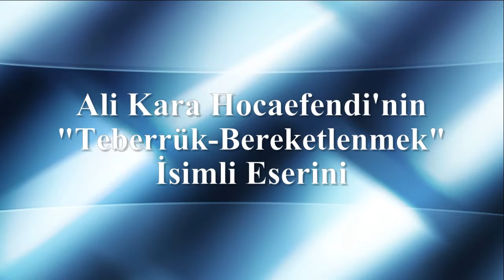05)Ali Kara Hocaefendi'nin "Teberrük-Bereketlenmek" Kitabı Tanıtımı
Ali Kara Hoca Efendi'nin Teberrük-Bereketlenmek Meselelerini bütün yönleriyle ele alıp hazırlamış olduğu bu eseri alıp okuyun...
İRTİBAT ...
SEDA MESCİDİ - ZEYTİNBURNU